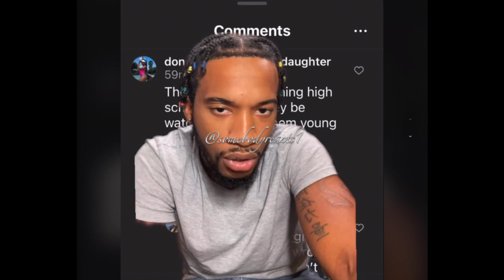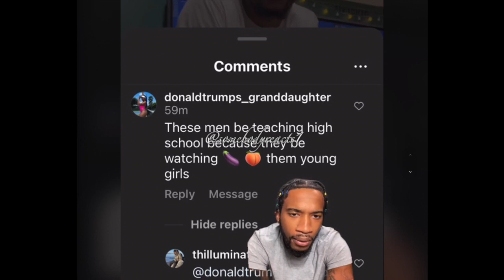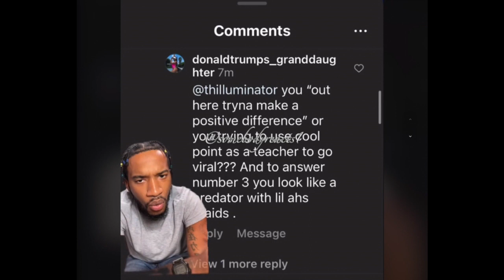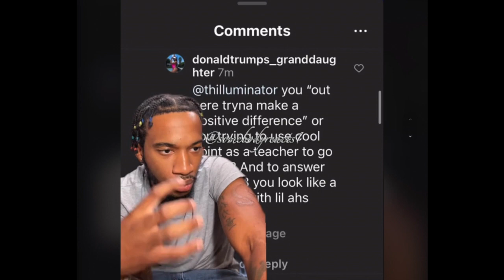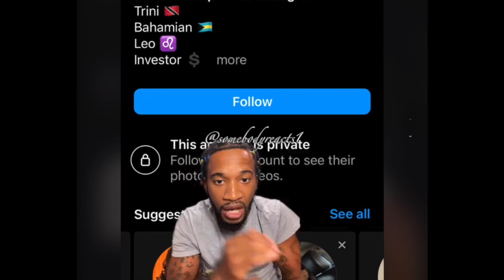QUESTIONABLE BEHAVIOR OR UNFAIR TREATMENT FROM PRINCE GEORGE'S COUNTY PUBLIC SCHOOLS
Mr. White was allegedly fired from Maya Angelou French Immersion and the internet is divided on rather or not he should've been fired. What are your thoughts on this situation?